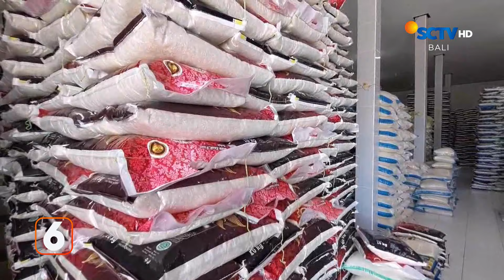Hujan Deras! Mengakibatkan Tanah Longsor | Liputan 6 Bali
Rabu, 17 April 2024 | Liputan 6 Bali Part 1